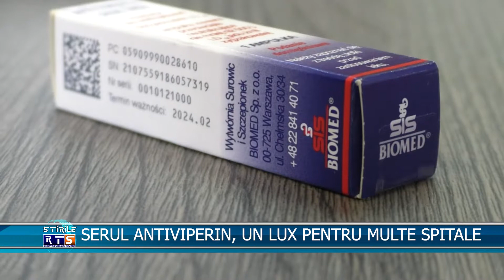SERUL ANTIVIPERIN, UN LUX PENTRU MULTE SPITALE